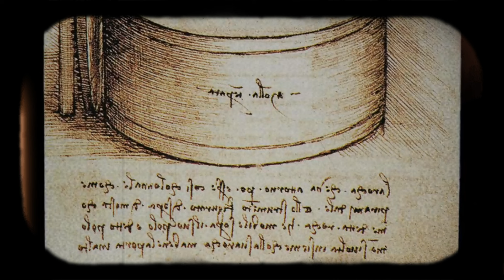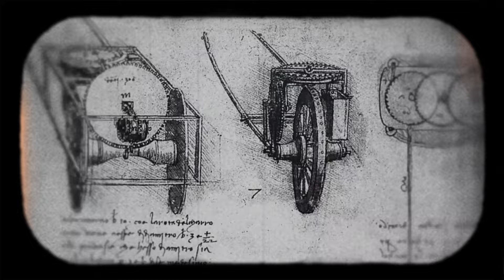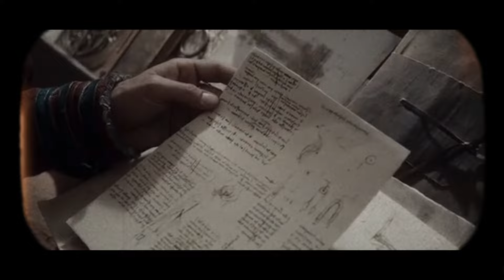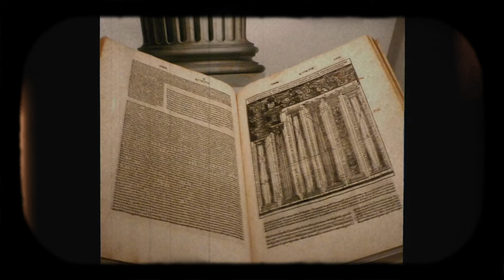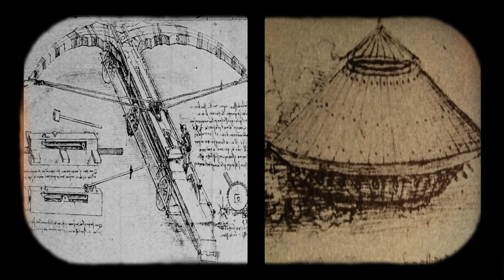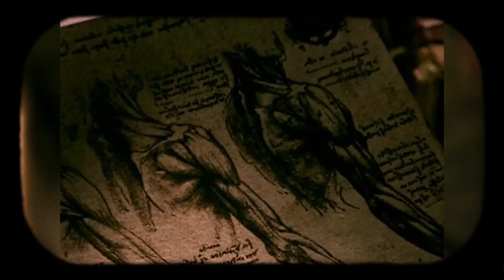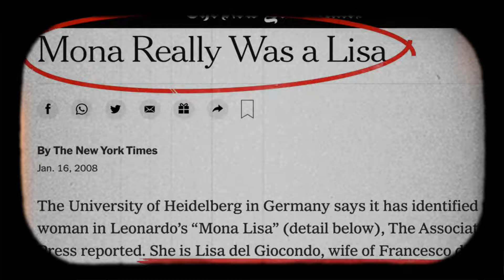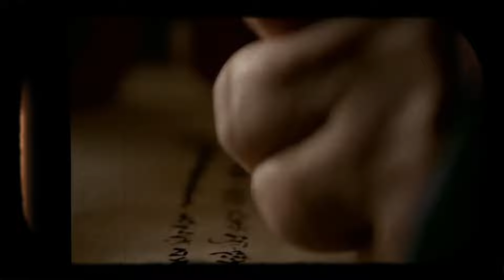Leonardo da Vinci / Vom Unehelichen zum Genie / Die unerzählte Geschichte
🎨 Tauchen Sie ein in das faszinierende Leben von Leonardo da Vinci - einem Mann, der nicht nur Maler, Bildhauer und Architekt war, sondern auch Ingenieur, Wissenschaftler und Erfinder! 🌟 In diesem Video enthüllen wir die wahre Geschichte dieses Ausnahmekünstlers, von seiner faszinierenden Kindheit als unehelicher Sohn bis zu seinem Tod als eines der größten Genies der Menschheitsgeschichte.

🔍 Begleiten Sie uns auf einer Entdeckungsreise durch die Geheimnisse hinter den Meisterwerken dieses brillanten Künstlers des 15. Jahrhunderts. Erfahren Sie mehr über seine bahnbrechenden Kunstwerke, darunter das weltberühmte "Letzte Abendmahl" und das rätselhafte Lächeln der "Mona Lisa". Wir gewähren Ihnen Einblicke in die Techniken, die Leonardo zum wahren Meister der Malerei machten.

🛠 Doch Leonardo war weit mehr als nur ein Künstler! Erforschen Sie, wie seine Erfindungen und technischen Innovationen, von Flugmaschinen bis zu detaillierten anatomischen Studien, auch Jahrhunderte später noch immer unsere Welt beeinflussen. Ein wahrer Visionär, der seiner Zeit weit voraus war.

🌈 Lernen Sie den Menschen hinter dem Genie kennen - von seinen persönlichen Herausforderungen bis zu den revolutionären Ideen, die die Grenzen von Kunst und Wissenschaft sprengten. Unsere Biografie bringt Ihnen Leonardo da Vinci näher, einen Mann, der nicht nur die Leinwände, sondern auch die Geschichte prägte. 🚀

00:00 - Einführung
01:55 - Leonardos Erscheinungsbild
03:41 - Da Vincis Geburt, Kindheit und Familie
08:10 - Das linkshändige Genie und die Mythen um die geheimen Botschaften in den Tagebüchern
10:42 - Der Beginn von Leonardos kreativer Reise. Aufgabe der Notariatsgeschäfte
11:48 -  Arbeit unter Verocchio und erste Erfolge. Die Taufe Christi
15:18 - Vorwürfe der Sodomie und Homosexualität gegen Da Vinci. Beziehungen zu den Medici
16:48 - "chiaroscuro" und "sfumato". Leonardos Zeichenstil
18:54 - Die Eröffnung von Leonardos Werkstatt. Die "Anbetung der Könige"
21:41 - Eine kreative Krise. Umzug nach Mailand. Arbeiten für Sforza
25:12 - Leonardos technische Erfindungen. Vom Hubschrauber zum Panzer.
26:30 - eine Einführung in Salai. Selbsterziehung, Wissenschaft, Experimente
28:40 - "vitruvianische Mensch". Schöpfung und Bedeutung
31:09 - Bestellung einer Skulptur eines Pferdes. Leonardos Zeit als Wissenschaftler. Entdeckungen und Errungenschaften
37:59 - "Dame mit Hermelin". Die Natur des Lichts
39:25 - "Das letzte Abendmahl". Geheimnisse und Fakten
44:55 - Rückkehr nach Florenz. Mona Lisa. Geschichte und Mysterien
48:28 - Da Vinci und Cesare Borgia. Der Tyrann und das Genie
50:14 - Leonardo gegen Michelangelo. Der Kampf des Jahrtausends
52:07 - Da Vinci ist zurück in Mailand. Mehr Wissenschaft, mehr Experimente
53:37 - Ein neuer Kunstmäzen in Rom. Das Problem der Anerkennung der Urheberschaft von Gemälden
55:30 - Die letzten Jahre des Lebens. Tod von Leonardo da Vinci

Willkommen im Kanal "Ereignis, Menschen, Phänomene und alles was dazu gehört".

Das Beste, was uns die Geschichte gibt, ist die Begeisterung, die sie hervorruft.

Wir laden Sie ein, uns in dieser faszinierenden Welt zu begleiten

Bis in die Vergangenheit!